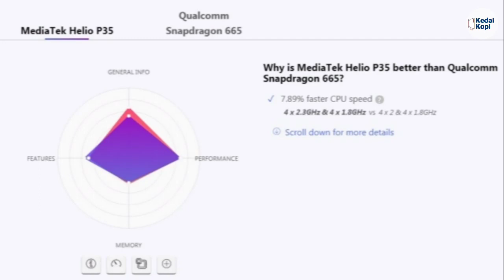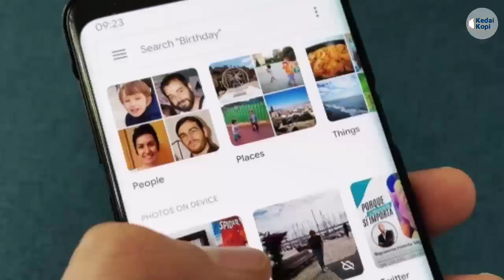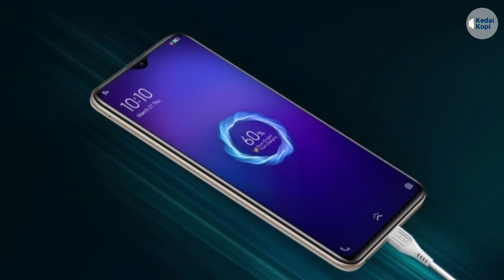9 Kelebihan Dan Kekurangan Infinix Hot 9 WAJIB! Tau Sebelum Beli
Sebelum sobat membeli ponsel Infinix Hot 9 alangkah baiknya simak dulu kelebihan & kekurangannya agar nanti sobat tidak menyesal.

Infinix
Infinix Hot 9
Infinix Hot 9 Indonesia
Hp Infinix Terbaru